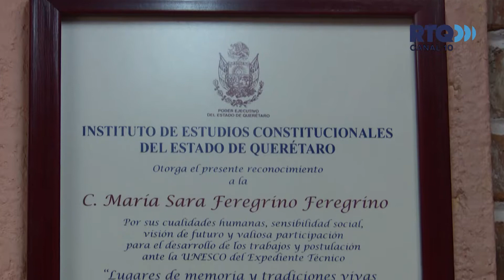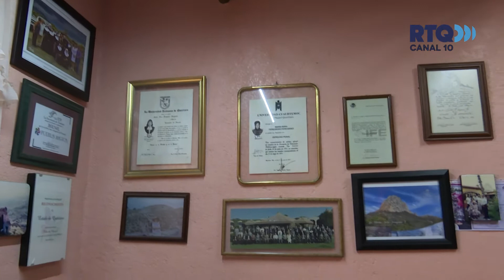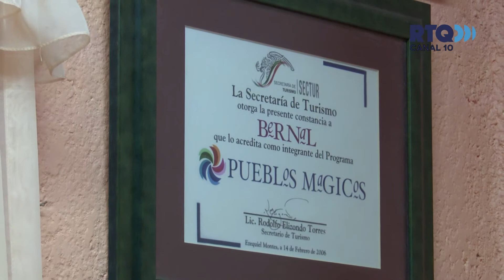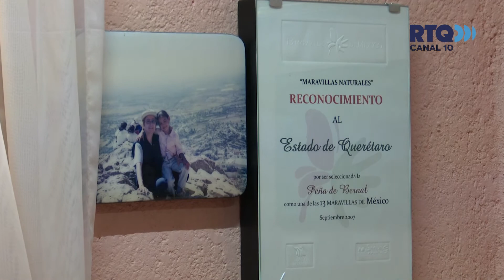Crónica de una odisea - Episodio 3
Acompáñanos con Emilio Castelazo a profundizar en la memoria de Querétaro, exploremos juntos La Crónica de una Odisea. ¡No te lo pierdas!